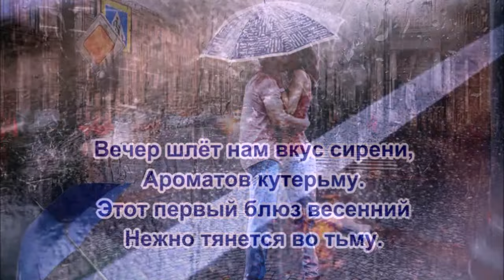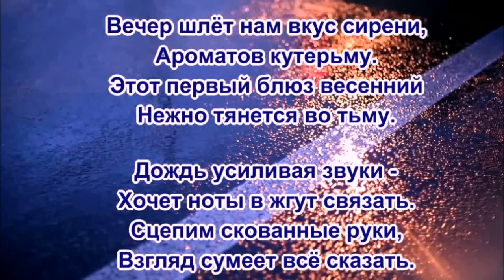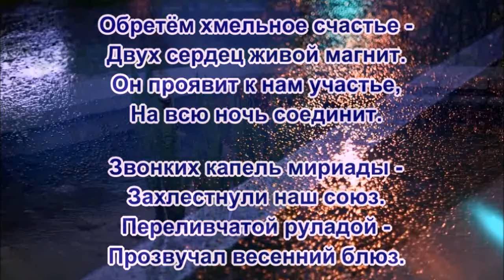«Весенний блюз» 💢 Стихи Лидии Тагановой на фоне очень красивой музыки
«Весенний блюз»

Вечер шлёт нам вкус сирени,
Ароматов кутерьму.
Этот первый блюз весенний
Нежно тянется во тьму.

Дождь усиливая звуки -
Хочет ноты в жгут связать.
Сцепим скованные руки,
Взгляд сумеет всё сказать.

Пробежит по мокрым лицам
Обжигая мысли плен.
Дрогнут трепетно ресницы
И падут оковы стен.

Побредём под шелест листьев
По безлюдным мостовым.
Фонаря свет золотистый -
Взором смерит озорным.

Обретём хмельное счастье -
Двух сердец живой магнит.
Он проявит к нам участье,
На всю ночь соединит.

Звонких капель мириады -
Захлестнули наш союз.
Переливчатой руладой -
Прозвучал весенний блюз.